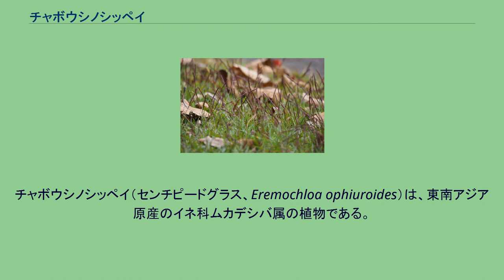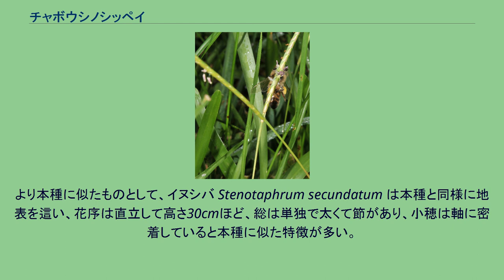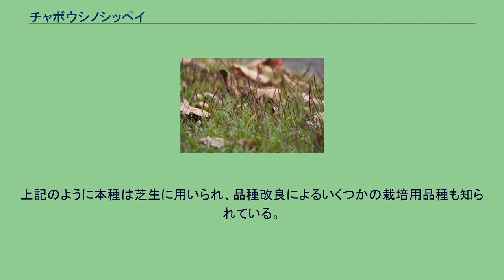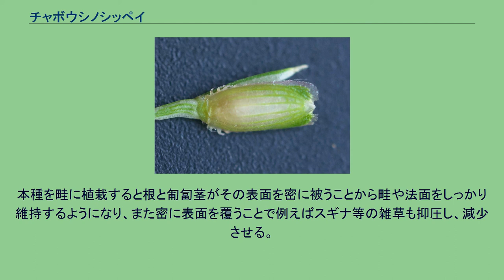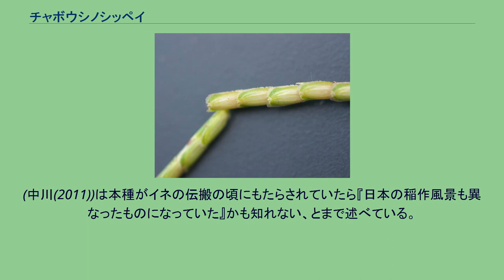チャボウシノシッペイ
チャボウシノシッペイ（センチピードグラス、Eremochloa ophiuroides）は、東南アジア原産のイネ科ムカデシバ属の植物である。
小柄な草本で単一の棒状の穂を付ける。
芝生に用いられ、帰化植物としても見られる。
近年は水田の畦に植栽されることもある。
別名にムカデシバがある。
地表を這って広がる多年生の草本。
地表を這うのは稈、つまり花茎であり、地表を匍匐してマット状に地面を覆うので、実質的には匍匐茎となる。
その先端側数節から数本の花序が上に向かって伸びる。
葉は地表を這う茎から出て、葉身は長さ12cm程になり、幅は2～4mm、その先の方で急に狭くなって先端が小さく尖る。
先端近くでは葉身のない葉鞘のみの葉が出ることが多い。
葉鞘は長さ2～6cm、口の部分に毛がある。
また葉鞘には竜骨がある。
葉舌は膜質で高さ約0.5mm、縁に毛がある。
また茎の節にはわずかに毛が生える。
直立する花茎の先端に単一の花序を生じる。
花序は単独の総(小穂のつく枝)からなり、その高さは30cm程まで。
直立するか、あるいはわずかに反りかえる。
往々に紫色になる。
総は多くの節があり、節には毛が生えており、また節毎に1対の小穂、有柄小穂と、その基部に無柄小穂がある。
ただし無柄小穂は小穂本体が完全に退化し、柄のみの存在となっている。
無柄小穂は2小花からなり、第1小花は雄性で第2小花が両性となっている。
第1包頴には両側に竜骨があるが、先端部でこれが翼状に広がっており、また基部側では側方に小さな突起が数個突き出る。
この突起は刺状で先端が曲がっている。
和名はウシノシッペイに似てとても小さいことによると思われる。
別名のムカデシバは小穂の第1包頴の縁に小突起が並んでいるのがムカデの足のように見えるから、とのことである。
英名はセンチピードグラス Centipede grass である。
原産地は中国南部から東南アジアであるが、世界の熱帯域に広く帰化している。
日本では第二次大戦後に琉球列島に帰化し、日本本土では1980年代に広まった。
芝生用に用いられたものが逸出したものと考えられている。
湿り気の強い林の下や草地などに生える。
チャボウシノシッペイ属は世界に9種が知られ、日本には在来種がなく、帰化種も本種のみが知られる。
穂の構造が似たものにはウシノシッペイやツノアイアシなどがあるが、いずれももっと背が高くなる直立する植物である。
地表に広がる背の低いイネ科で、棒状の穂を出すものとしてはシバ属のものがあり、シバなどは道路脇などによく見かける。
しかしこの類の場合、小穂が寄り集まっているもので、茎そのものは細い。
より本種に似たものとして、イヌシバ Stenotaphrum secundatum は本種と同様に地表を這い、花序は直立して高さ30cmほど、総は単独で太くて節があり、小穂は軸に密着していると本種に似た特徴が多い。
ただしこの種では花序の軸は扁平になっており、また小穂は単独でつくか、長柄小穂と短柄小穂の組で出る場合には両方がほぼ同型で、また熟すると花序の軸が節毎に折れ、小穂と共に脱落する。
この種も芝生に利用され、暖地で帰化している。
暖地型芝草としてアメリカ南東部でよく利用される。
日本では水田の畦畔、道路の法面などの緑化に一部で利用される。
耐寒性を改良した品種がある。
上記のように本種は芝生に用いられ、品種改良によるいくつかの栽培用品種も知られている。
元来が熱帯亜熱帯域のものであり、暖地の芝生として用いられたものであるが、日本では新潟市でも経年維持できるという。
秋には霜枯れし、寒冷地では多分に冬枯れも見るが、その耐寒性はギョウギシバと大差なく、冬の極値が-11℃までは耐えるという。
種子を散布した場合には当初の成長が早くなく、雑草に負けることが多いので、ある程度育てたものを植え込むのが好適で、あるいは成長したものの匍匐茎を切り取って植え込むことも出来る。
芝生としては芝質がやや粗く、またギョウギシバやシバほどの踏みつけ耐性はないものの、平らに育つ性質が強いので芝刈りの回数を少なくすることが出来るうえ、匍匐茎が重なり合うことと他感作用によって容易に他の植物の定着を許さず、更に肥料の要求度も低いのでよほどの痩せ地でない限りは施肥の必要もなく、粗放な管理で維持できる。
近年には水田の畦の維持管理の省力化を目的として本種が栽培される例も知られる。
本種を畦に植栽すると根と匍匐茎がその表面を密に被うことから畦や法面をしっかり維持するようになり...